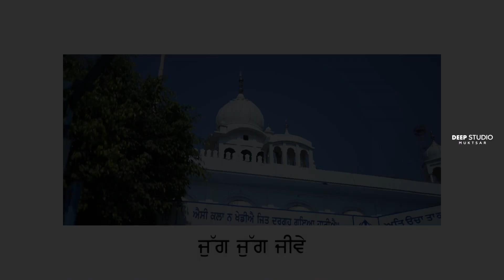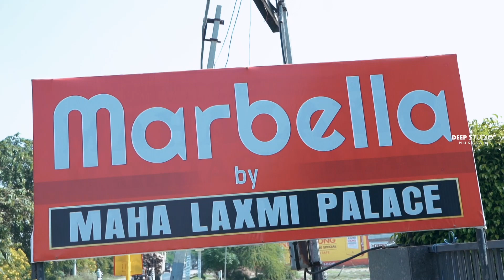SAME DAY EDIT HIGHLIGHTS | JATINDER & NISHA II CINEMATIC II HINDU WEDDING || DEEP STUDIO MUKTSAR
SAME DAY EDIT HIGHLIGHTS | JATINDER & NISHA II CINEMATIC II HINDU WEDDING ||